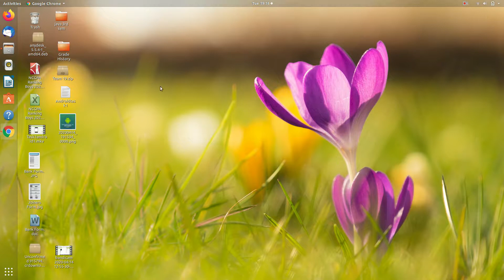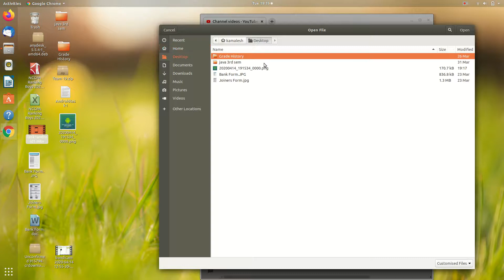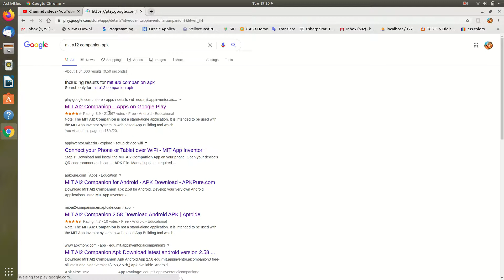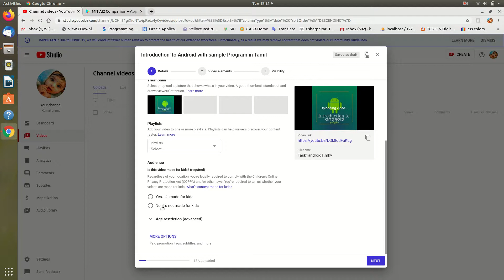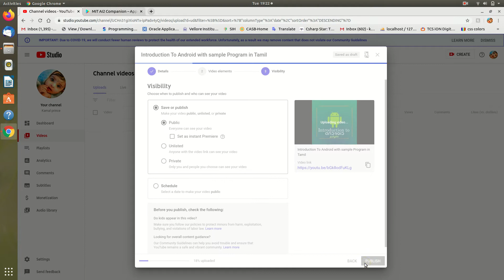How to upload YouTube Video in Your Laptop in tamil